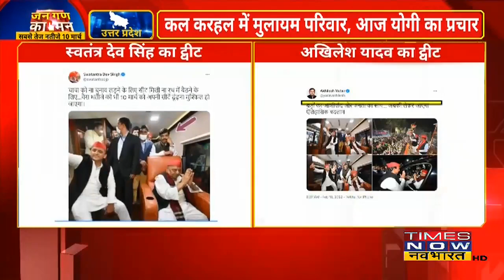UP: Swatantra Dev Singh पर Akhilesh Yadav ने किया पलटवार, तस्वीर शेयर कर बुज़ुर्गो का आशीर्वाद बताया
Uttar Pradesh में चुनावी घमासान हर नए दिन के साथ तेज़ होता जा रहा है । UP BJP प्रदेश अध्यक्ष Swatantra Dev Singh, Akhilesh Yadav, Shivpal Yadav और Mulayam Singh की तस्वीर शेयर करते हुए कसा था तंज़ कहा -'रथ में बैठने के लिए चाचा को सीट नहीं दी' जिसपर Akhilesh Yadav ने उसको फिर से शेयर कर-'बुज़ुर्गो का आशीर्वाद बताया'